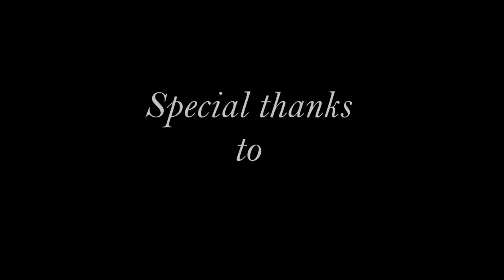Stranger's Encounter | COFWAT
Trip lang namin gumawa ng short film dati nung college. :D